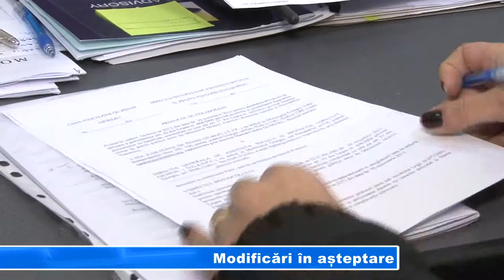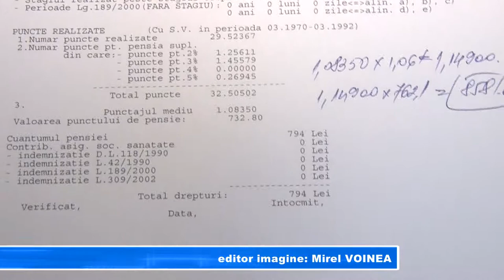MODIFICARI IN ASTEPTARE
Camera Deputaților va decide în perioada următoare dacă persoanele care au muncit în condiţii grele, s-ar putea pensiona anticipat, prin recunoaşterea, din nou, a grupei I de muncă. Acest fapt ar putea duce la pensionarea, mai devreme, a câtorva zeci de mii de persoane angajate încă.